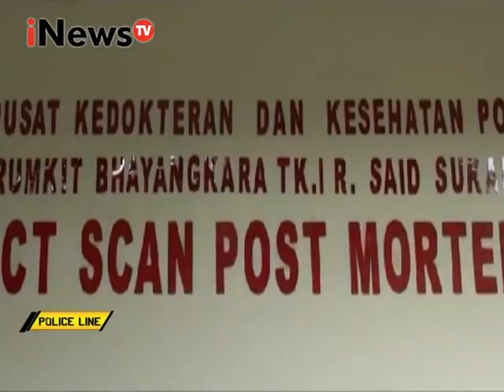Pelaku curanmor tewas karena mencoba melawan saat penangkapan - Police Line 14/02